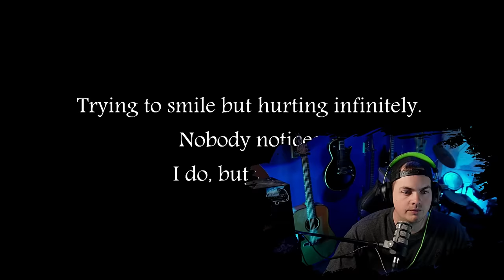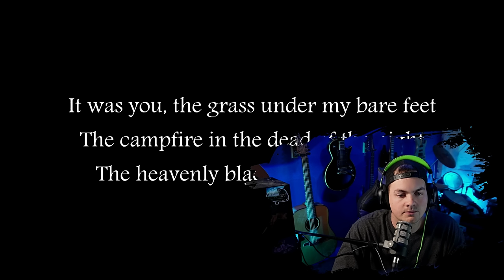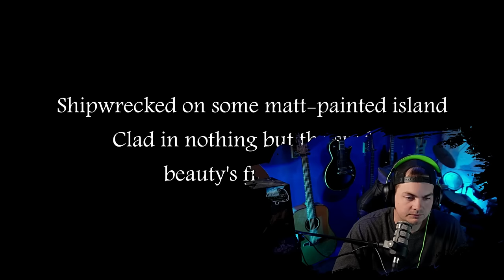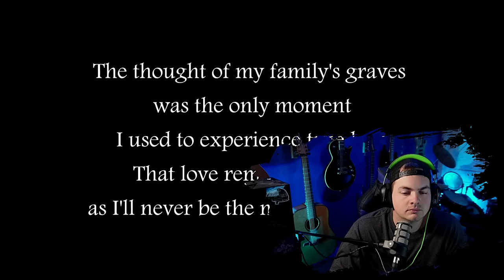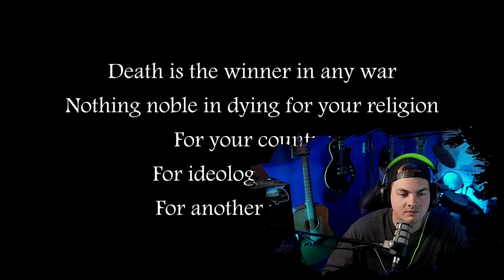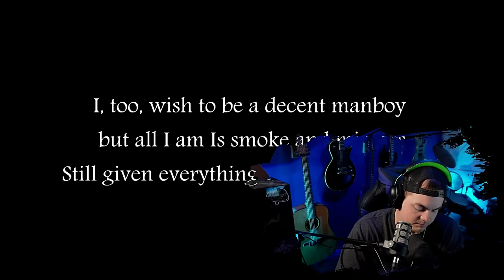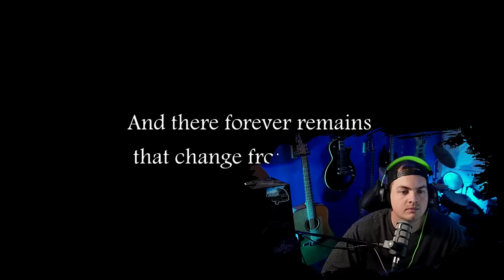Nightwish - Song of Myself - Metalhead Reacts - The RIFFS in this are INSANE!!!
This is Theatre Metallica I love the riff driven setup here, unreal

Whats up guys welcome back and if your new here welcome in, if you could make sure you smash that subscribe button and the notification bell so you know when more content is coming and also if you could hit that like button youd be doing me a huge favor, now grab a drink sit back and enjoy the show

Socials

Facebook.gg/jimmygp42

Twitter.com/jimmygp42

Merch

Livestreams every Friday night 8:30pm EST